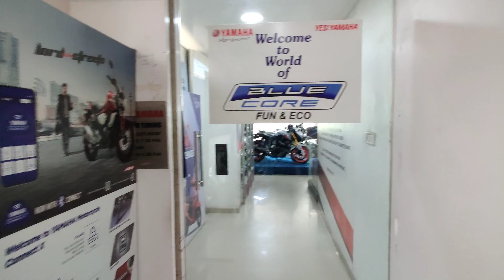Don't Buy Yamaha Without Watching This..!!🤬 || Dishant Vadera Vlogs || Ahmedabad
in this vlog :- Don't Buy Yamaha Without Watching This..!!🤬

Hey guys welcome back to the channel welcome back to the Vlogs i hope you all guys doing good.

Hey everyone Dishant Vadera this side  & thanks alot for watching my video. please 'LIKE' the video if you enjoyed  watching also 'COMMENT' down bellow your suggestions or Appreciate